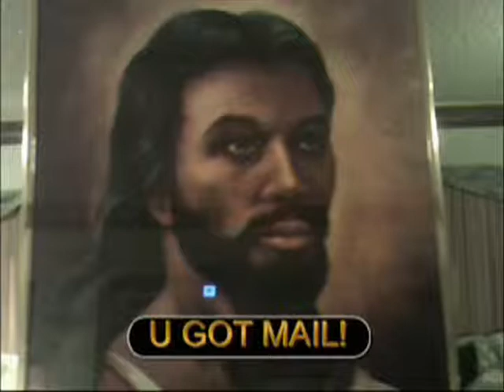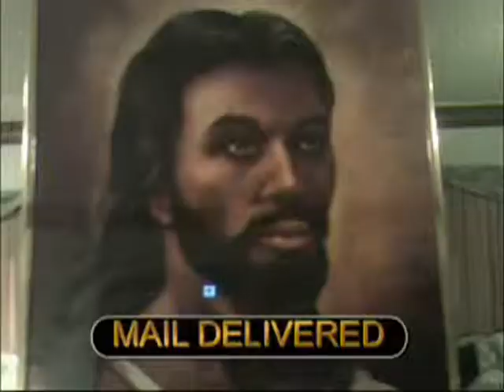NappyHead Prophet GOD SAID...PASTORS..LET MY CHILDREN GO...wmv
"GOD SAID...PASTORS...LET MY CHILDREN GO!"
THE NAPPYHEAD PROPHET